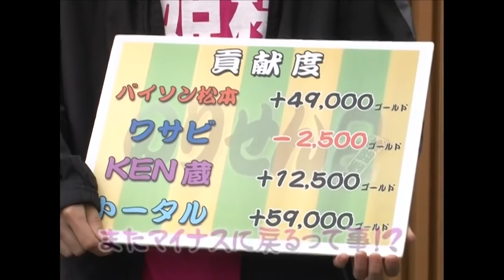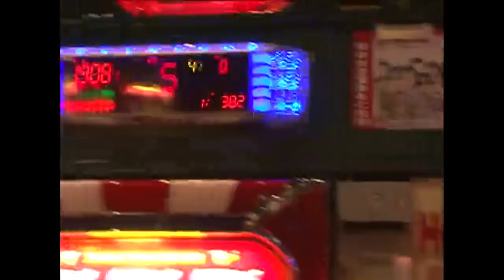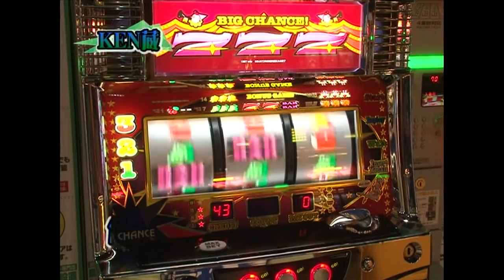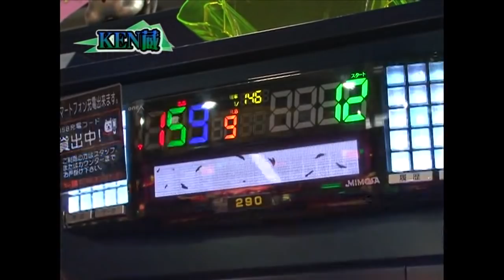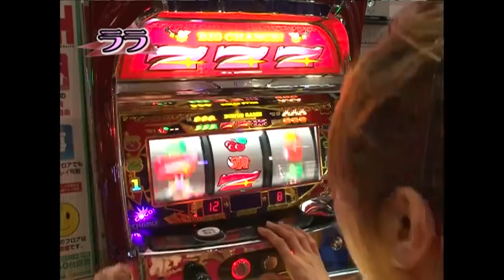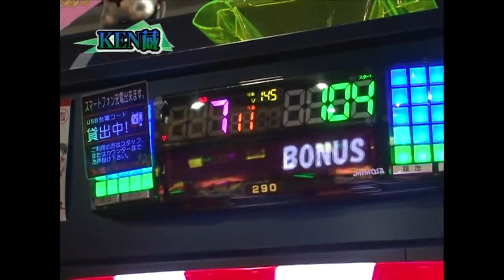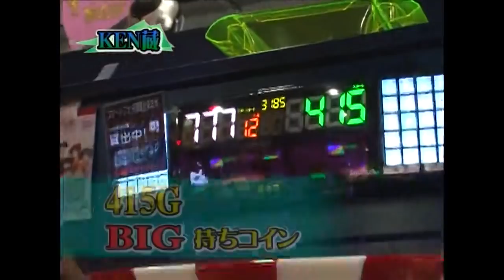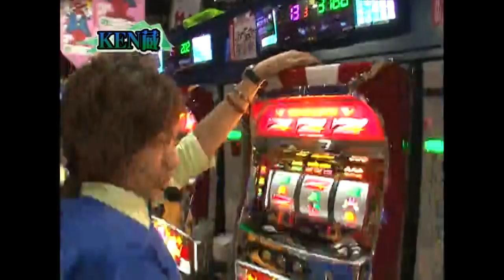【サイトセブンTV】のりせん2 #30（パチスロ）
パートナーは『KEN蔵』!!厳しい状況だった前半戦。今回は収支をマイナスにしないよう「堅い立ち回り」で後半戦をスタートする2人だが、果たして、どんな立ち回りで今回の実戦を凌ぐのか!?
サイトセブンTV PREMIUM